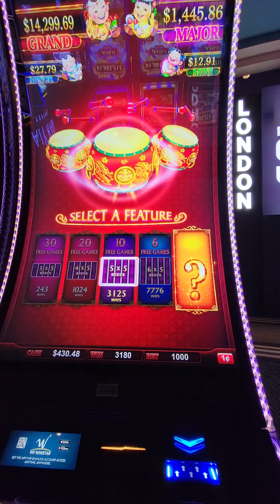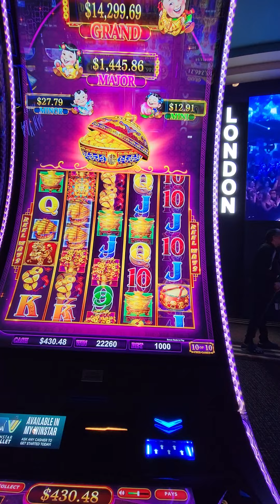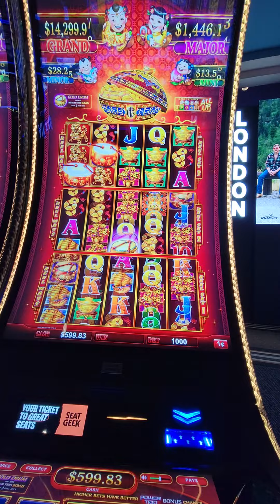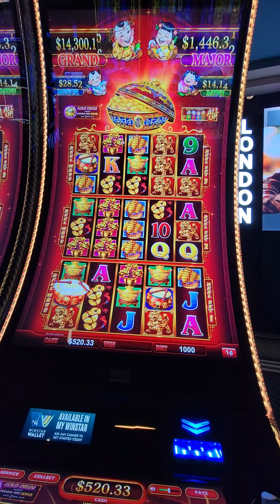Triple Dancing Drums 2 bonuses in one.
seems if u get drums on 2 boards it gives u more spins.